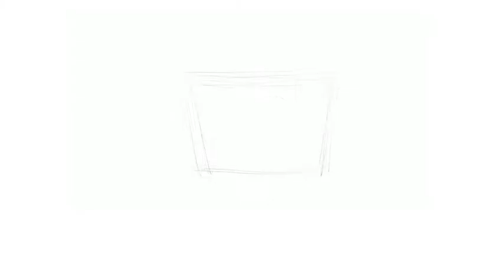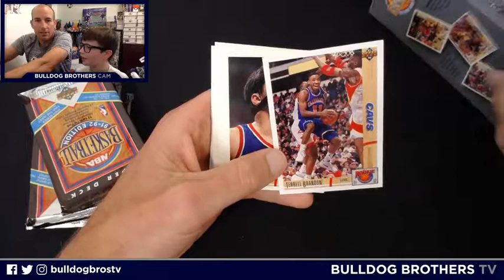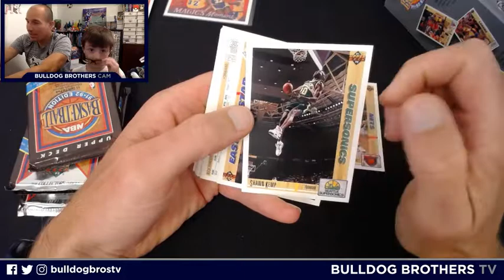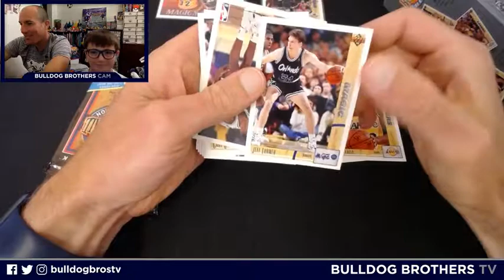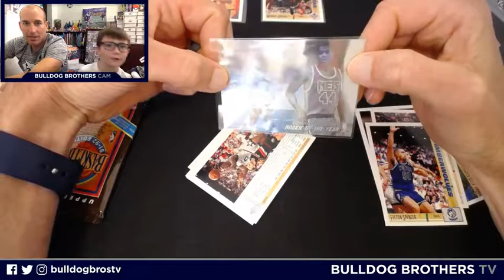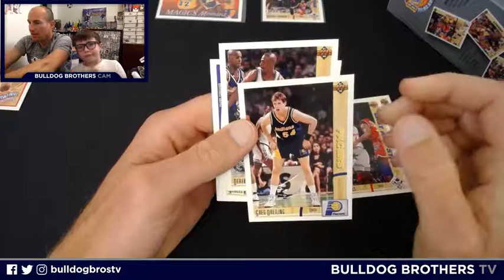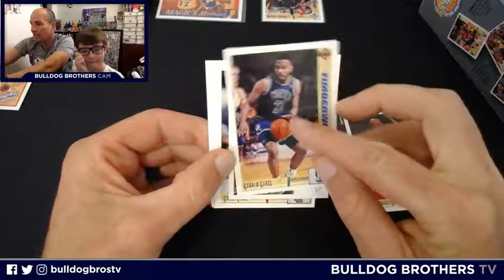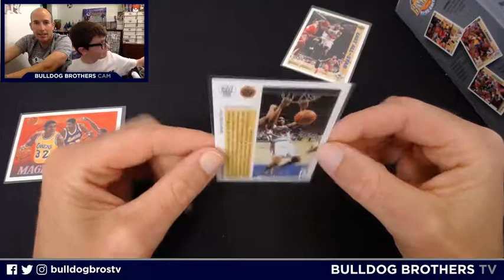FOUND ANOTHER ONE OF MJ'S LOCKERS...LET'S SNOOP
Can we find another MJ? How about that Derrick Coleman hologram we need? Will we find the Upper Deck high series West? Tune in and find out!